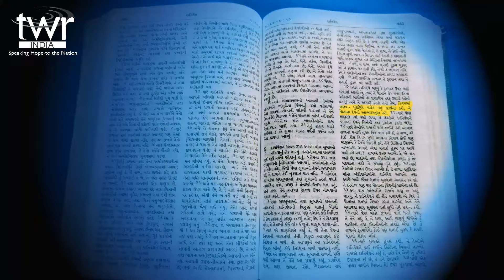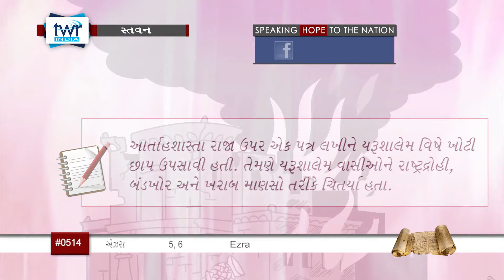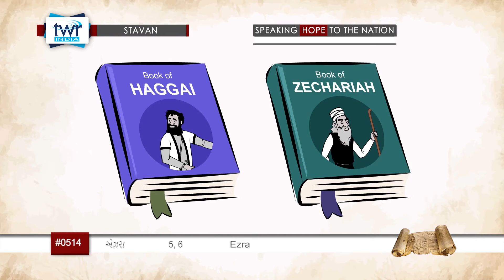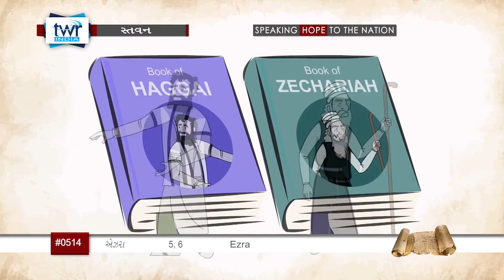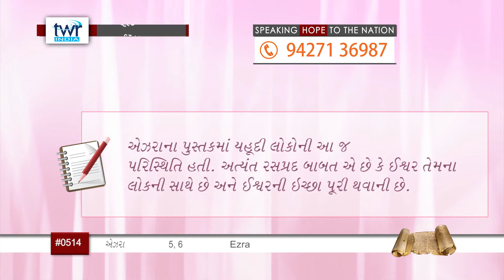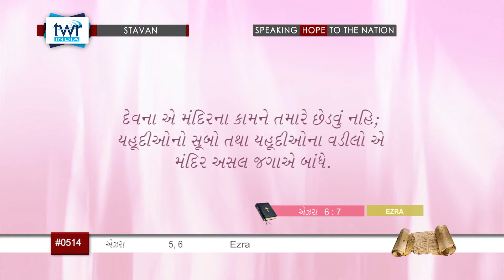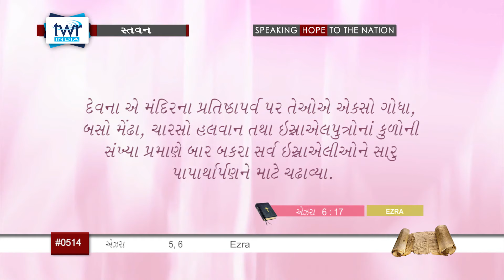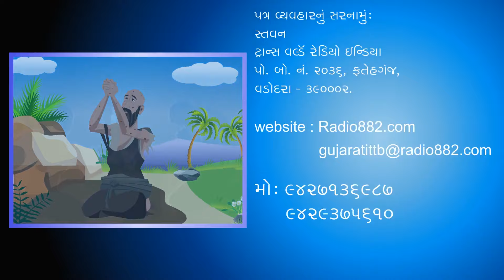TTB Gujarati Ezra 5:1-17 - 6:1-22 (#0514) Gujarati Bible Study